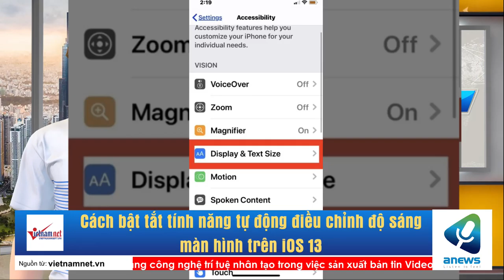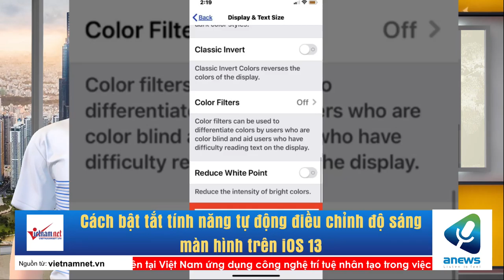Cách bật tắt tính năng tự động điều chỉnh độ sáng màn hình trên iOS 13